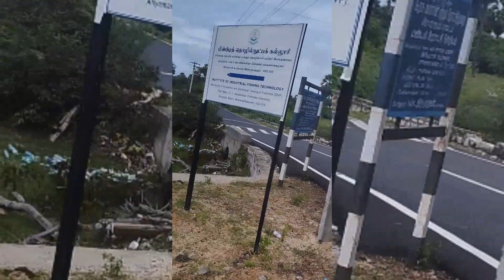ENJOY THE DAY/ARIYAMAN BEACH 🏖️haze tutorial 2020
ENJOY THE DAY/I AM GOING TO RAMNAD NEW VLOG/Haze tutorial 2020